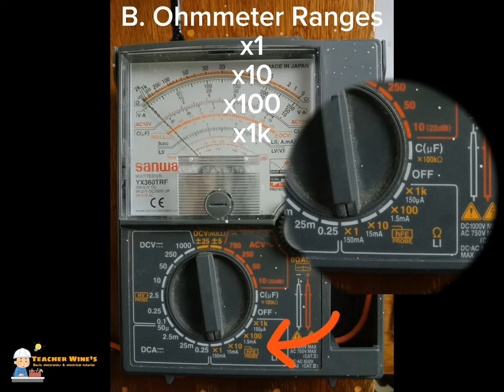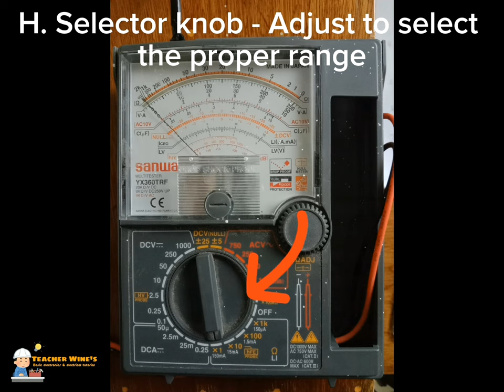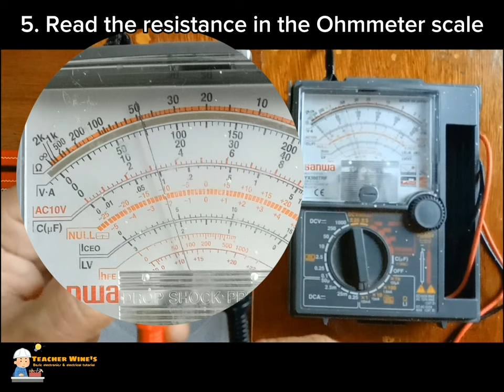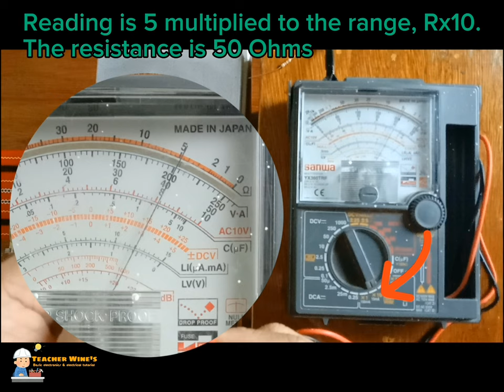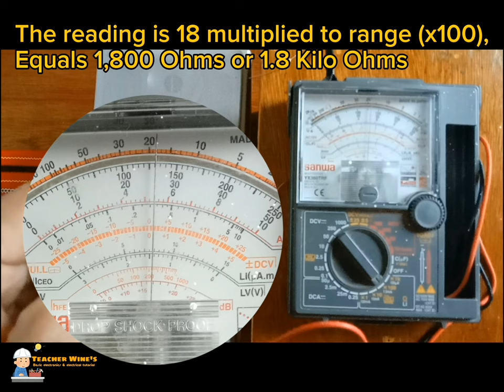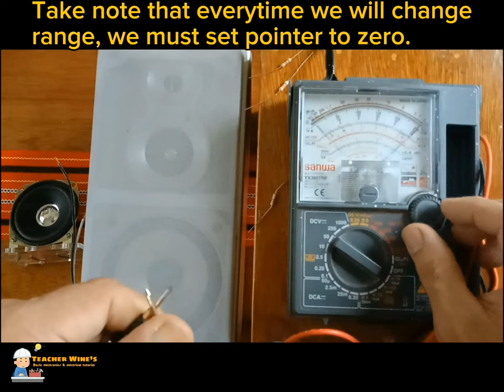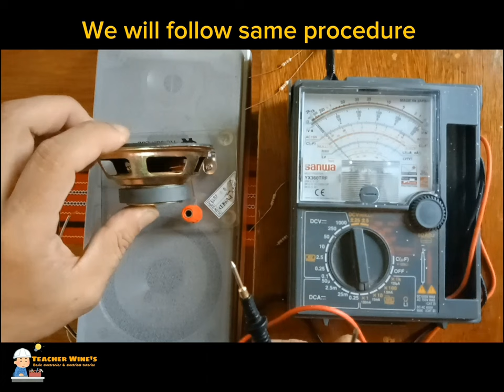Basic Electronics Circuit: Ohmmeter reading using Analog Tester